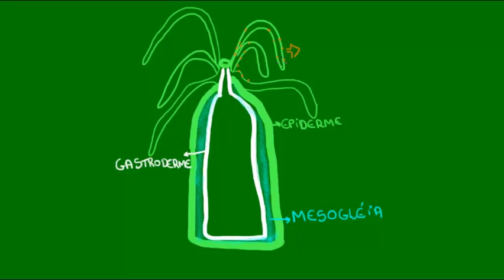Células dos cnidários - Zoologia - Biologia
Quais são as células que fazem parte do corpo dos cnidários? Nesta aula de zoologia vamos ilustrar cada tipo celular dos cnidários destacando os cnidoblastos que são importantes células urticantes! Com o kuadro você fica preparado para mandar bem no Enem!